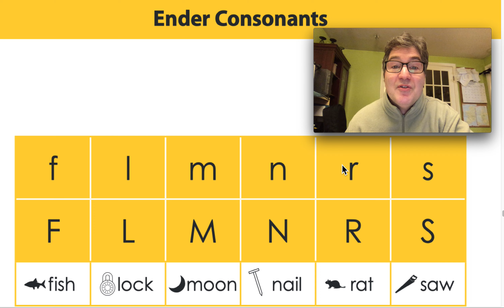Consonant sounds 2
Learn more consonant sounds with Mr. W. :)